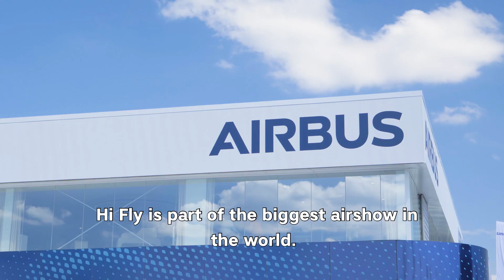Hi Fly A380 at Paris Air Show 2019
From 21st to 23rd of June Hi Fly´s A380 was one of the stars during the flying display of the Paris Air Show 2019 season, stealing the show and delighting the visitors, who had the opportunity to watch a high quality performance of flight capabilities of the largest commercial aircraft in the world. These displays, which are always spectacular and often amazing, are one of the show’s high points, giving exhibitors the opportunity to showcase their technological expertise and allowing visitors to discover the latest innovations.